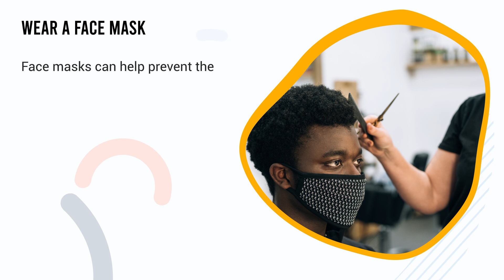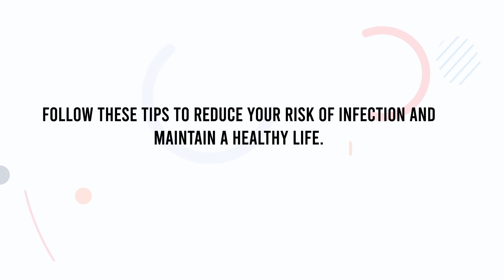Simple Tips to reduce Infectious Diseases